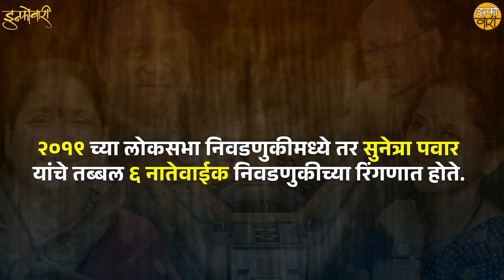Supriya Sule vs Sunetra Ajeet Pawar | असा रंगतदार सामना बारामती लोकसभा मतदारसंघात पाहायला मिळेल...?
शिवसेना फुटी नंतर लागलीच राष्ट्रवादीमध्ये फूट पडली आणि काका पुतण्या अशी रंगत महाराष्ट्राला पाहायला मिळाली. पण खऱ्या अर्थाने या सामन्याला रंगतील ज्यावेळेस लोकसभा आणि विधानसभा निवडणुका असतील. आणि त्यातही महत्वाचं म्हणजे बारामती लोकसभा मतदारसंघातून नेमकं कोणता उमेदवार कोण देतं यावर सर्वांचेच लक्ष लागून आहे. पवारांना बारामतीत गुंतवून इतर जागांवर जोरदार प्रचार करणं विरोधकांचा अजेंडा असतो. हाच अजेंडा यंदा निवडणुकांमध्ये लावून बारामती लोकसभा मतदारसंघातून सुप्रिया सुळे विरुद्ध सुनेत्रा पवार असा सामना रंगू शकतो का याचा विश्लेषण करणारा हा व्हिडिओ.